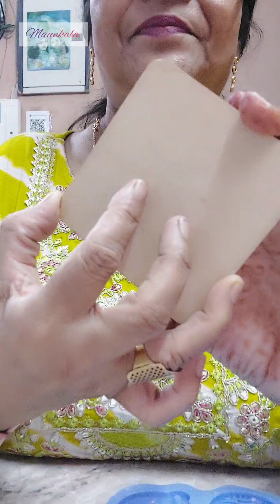घर पर बनाएं सुंदर सी clay Rakhi ll राखी mould के और भी है बहुत उपयोग ll Designer Rakhi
घर पर बनाएं सुंदर सी clay Rakhi ll राखी mould के और भी है बहुत उपयोग ll Designer Rakhi ll कलात्मक राखी ll Ganesha Rakhi ll peacock Rakhi

AVW Rakhi Silicone Mold Peacock Ganesha TRISHUL Fondant Pattern Handmade Rakhi Art and Craft Silicone Mold Flexible and Reusable